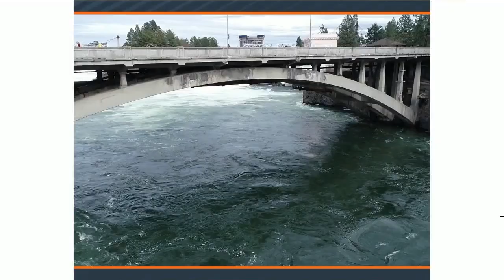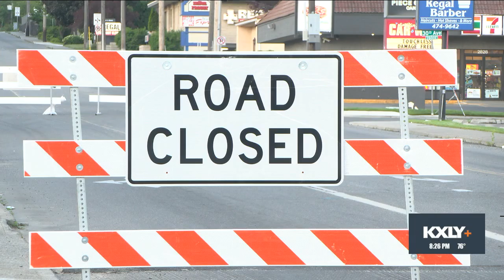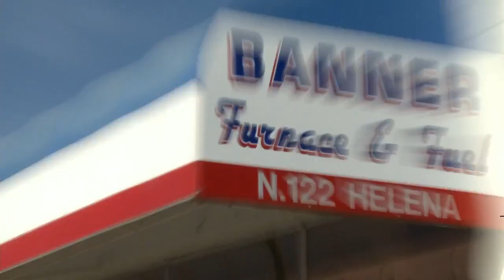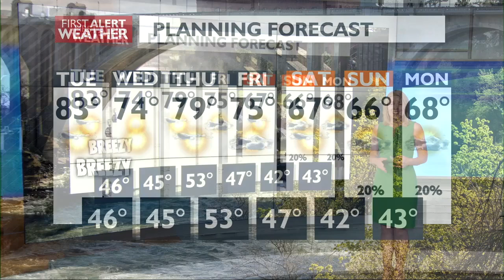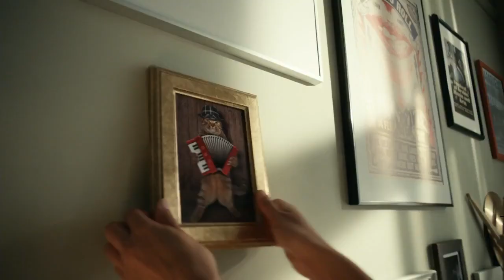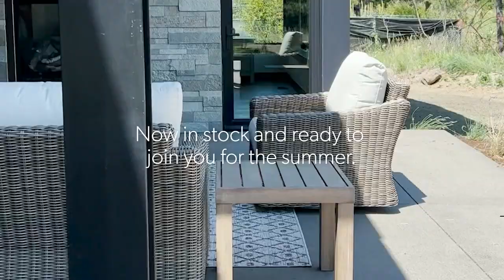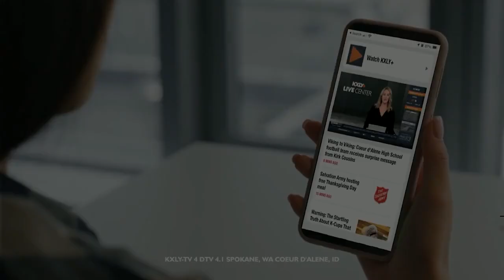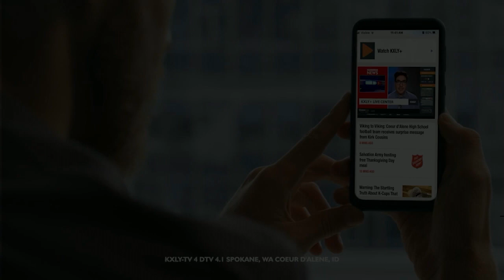WATCH: Special Edition of 4 News Now at 8 - June 10, 2024